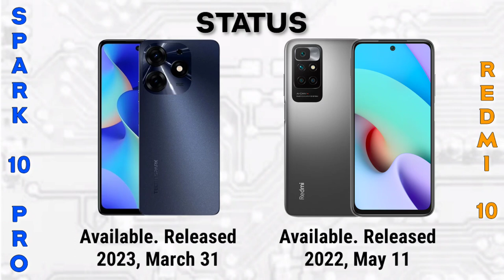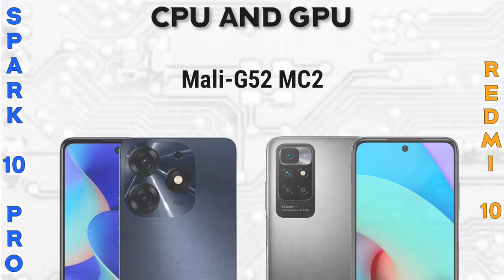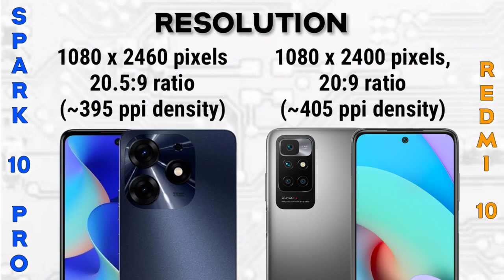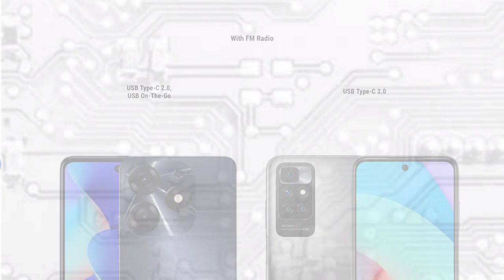Tecno Spark 10 Pro vs Xiaomi Redmi 10 (2022) | Specification | Comparison | Features | Price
🤗 WHERE TO SHOP 🛒 👇👇👇

LAZADA LINK(S)

Summary Specification

📱Brand: Tecno
👉Processor: Mediatek Helio G88
👉RAM: 8 GB
👉Storage: 128 GB, 256 GB
👉Display: 6.8 inches
👉Camera: Triple
🔋Battery: Li-Po 5000 mAh

📱Brand: Xiaomi
👉RAM: 4 GB, 6 GB
👉Storage: 64 GB, 128 GB
👉Display: 6.5 inches
👉Camera: Quad Camera